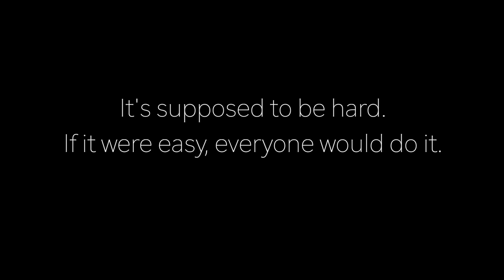The Mountain: 7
Finally got around to tearing some of the ceiling sheetrock down. Spoiler alert- It wasn't just sheetrock lol

Howard Harper-Barnes - Life in Pieces
Henyao - Fredagsmys K2
Tigerblood Jewel - Cowboys
Xavy Rusan - Abolition (Clean Version)
Ecovillage - Wings of Fire